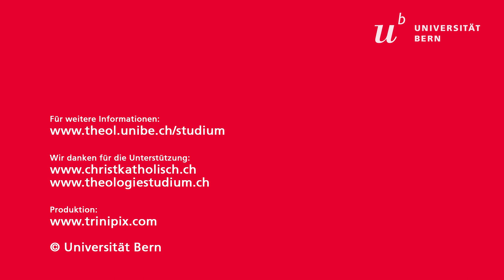Studienort I Theologische Fakultät Bern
Räume sind nicht blosse Container, sie beeinflussen unser Denken. Der Campus der Theologischen Fakultät liegt zentral in der Nähe der Altstadt, vieler Bibliotheken und der Vorlesungsräume. Restaurants, Bars, Theater und auch die Aare liegen in Gehdistanz.